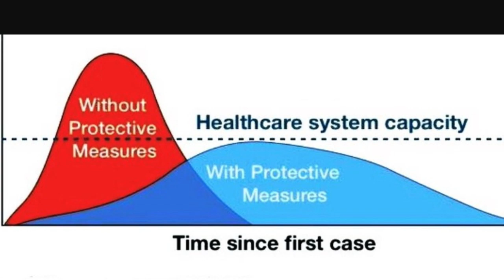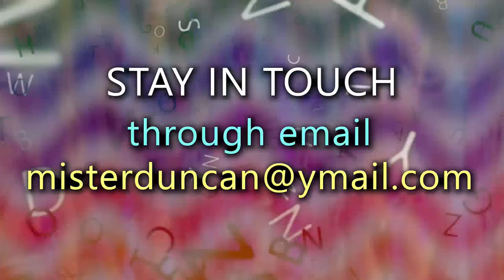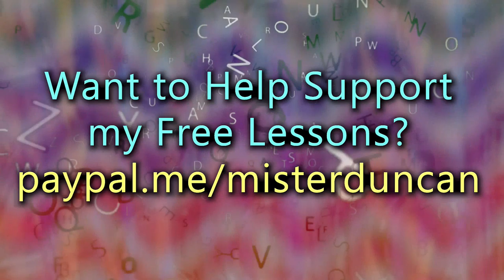Coronavirus Buzzwords / What does Stubborn mean? / English Addict 52 / 15th March 2020 / Mr Duncan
Hi everybody, this is Mr Duncan in England. Get ready to laugh and learn. Here we are with another live English lesson. This is 'English Addict' episode 52 on Sunday 15th March 2020 and you are very welcome to join us. There are many buzzwords surrounding the corona virus outbreak. What does 'stubborn' mean? Do you know a stubborn person? You are more than welcome to join in on the chat and say hello to all the other English addicts around the world. You can watch my live English Lessons on Sunday, Wednesday, and Friday at 2pm UK time.